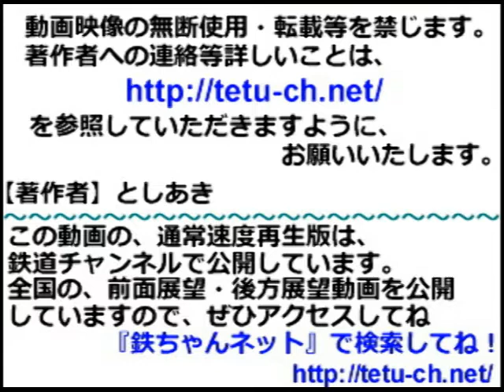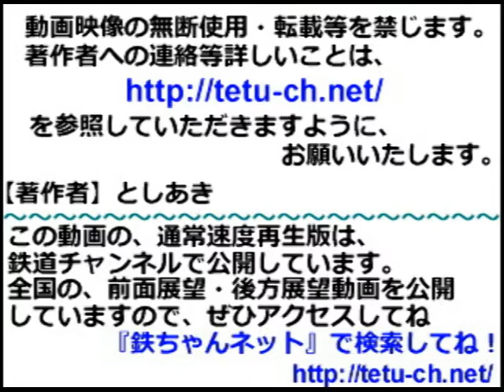【前面展望 ５倍速】近鉄大阪線快速急行 その２（大和八木→名張）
鉄道チャンネルで公開中の車窓動画を５倍速にして公開しています。
この動画の通常速度再生版は、鉄道チャンネルで公開しています。ぜひアクセスして下さ いね。

この動画を探すときは、鉄道チャンネルで、動画コード検索を行ってください。
この動画の動画コードは『Z-O-009-2』です。

★動画の説明
大和八木を発車した列車は、山間部へと入って行きます。山間部へとはいっても相変わらず線路は直線で軽快に進んでいきます。
車窓はローカルな雰囲気になりますが、朝ラッシュ時ということで数分おきに列車とすれ違います。快速急行ですから、山間部の小駅は通過していきます。

★鉄道チャンネルでは、この動画のほかにもたくさんの車窓動画（前面展望・後方展望動 画）を公開しています。
ぜひ一度アクセスして下さいね。